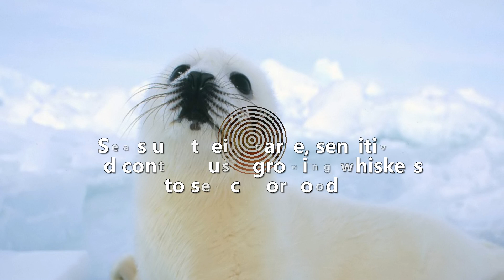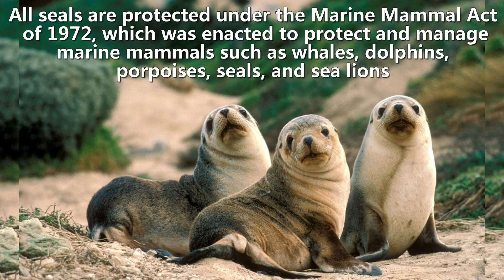13 Fun facts about our flippered friend - the SEAL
Tigerberry_-_08_-_Queen_Part_2

Seals are warm-blooded, air breathing mammals that live in or near the sea. There are many different species including fur seals, sea lions, and common seals.
There are around 33 species of seals.
Their slick fur coat is streamlined for gliding through water.
Seals live on average for 25 - 30 years, females usually live longer than males.
Unlike whales and dolphins, seals give birth on land.
The largest of all seals is the Elephant Seal. They spend longest periods of time on land. Depending on the type of seal, they can dive at least 1,000 feet. Some of them can dive up to 3,000 feet. It is believed they can go deeper than that if necessary for food but it hasn’t been verified by experts. Seals can remain under the water for up to 30 minutes before they have to surface for air.
Male seals are called bulls; females are called cows; babies are called pups.
In some species, such as the familiar harp seal, the mother fasts for a few weeks, doing nothing but nursing her newborn, then, after only 4 to 5 weeks, she leaves the pup for good, returning to the ocean to mate again.